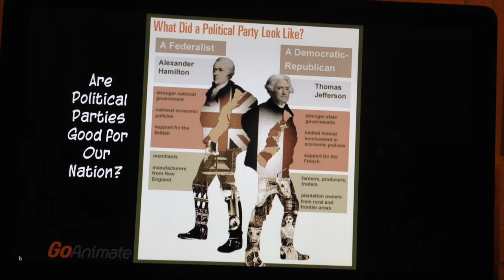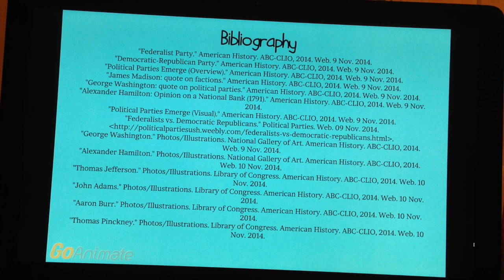The First American Political Parties By Allison Fischman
A news report on the first political parties.